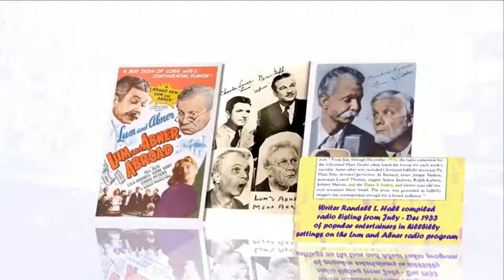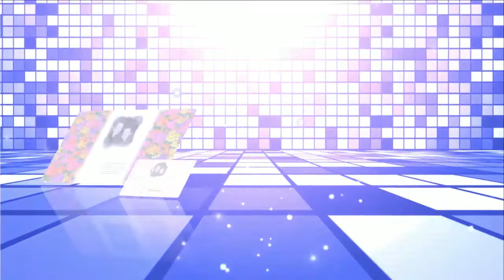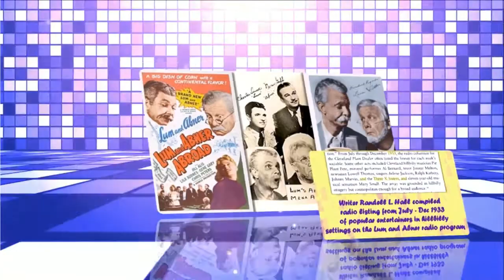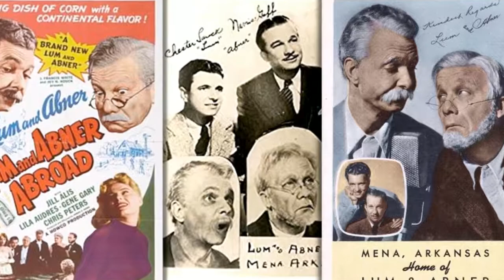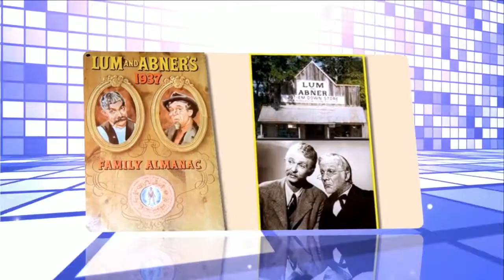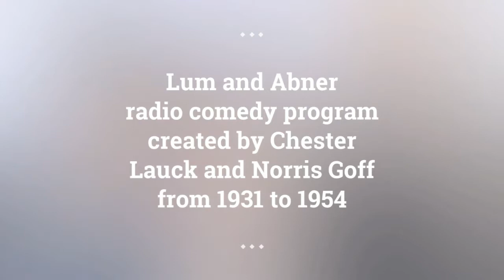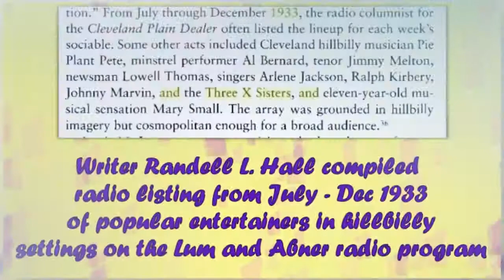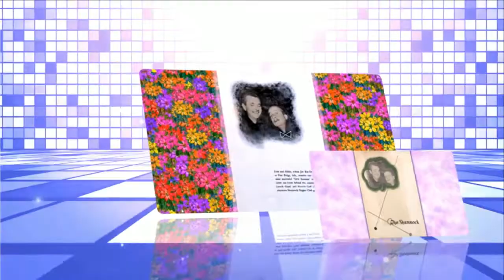Lum and Abner episodes 34 /180 . Re-Listen Lum & Abner radio show